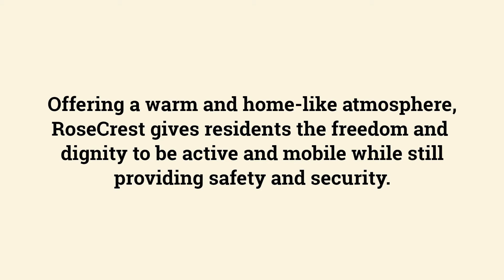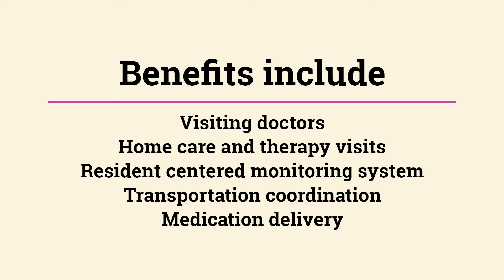RoseCrest Virtual Tour